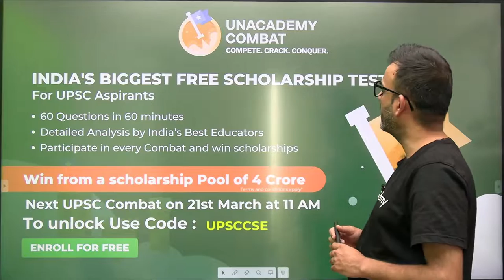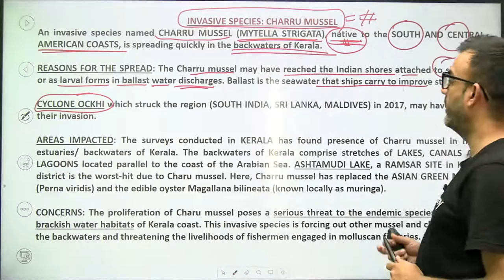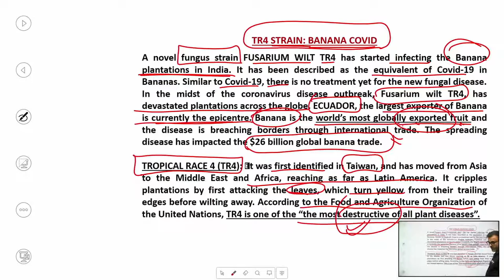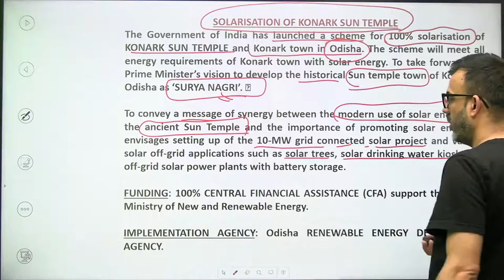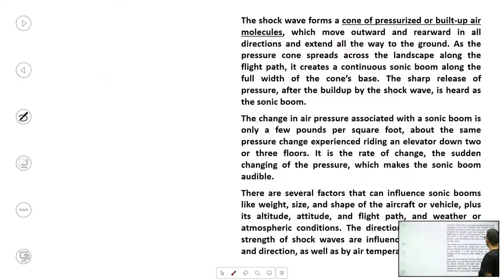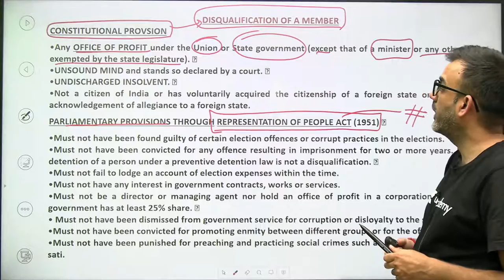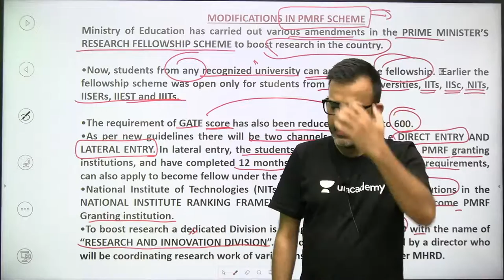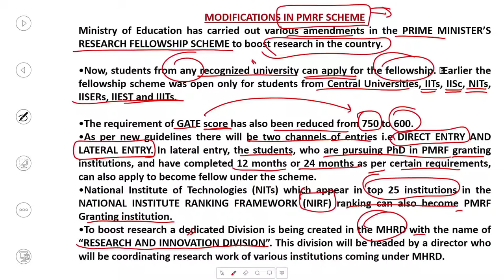18 months Current Affairs coverage for UPSC Prelims 2021-22 | By Sharad Tripathi | Lecture 8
18 months Current Affairs coverage for UPSC Prelims 2021-22 | By Sharad Tripathi | Lecture 8

Last 4 months UPSC Prelims 2021 Preparation Batches (Starts on 10th March, 2021):

Complete 1-Year GS Batches (Starts on 10th March, 2021):
Ultimate UPSC CSE 2022: GS Batch Course (Bilingual)

Complete 2-Years GS Batches (Starts on 10th March, 2021):
Ultimate UPSC CSE 2023: GS Batch Course (Bilingual)

1. Learn from your favourite teachers | अपने पसंदीदा शिक्षक से सीखें
2. Dedicated doubt sessions | समर्पित समाशोधन सत्र
3. One Subscription, Unlimited Access | एक सदस्यता, असीमित एक्सेस
4. Real-time interaction with Teachers | शिक्षकों के साथ वास्तविक समय पर बातचीत
5. Unlimited Test Series and PDF Notes | असीमित टेस्ट सीरीज़ और पीडीएफ नोट्स
6. Full syllabus coverage | पूर्ण पाठ्यक्रम कवरेज
7. Download the videos & watch offline | वीडियो डाउनलोड करें और ऑफ़लाइन देखें